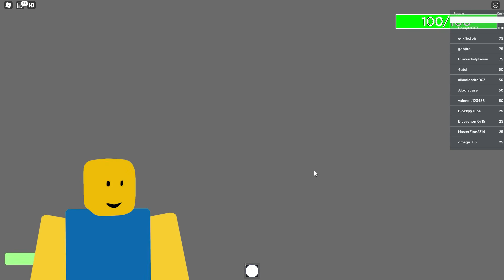The Roblox LEARNING WITH PIBBY CORRUPTION Is COMING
THE LEARNING WITH PIBBY CORRUPTION IS HERE IN ROBLOX